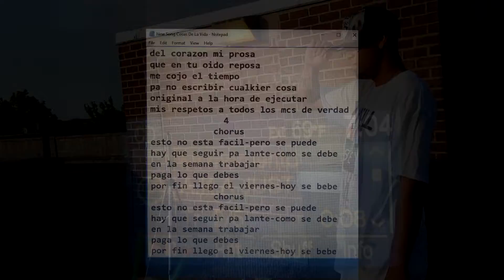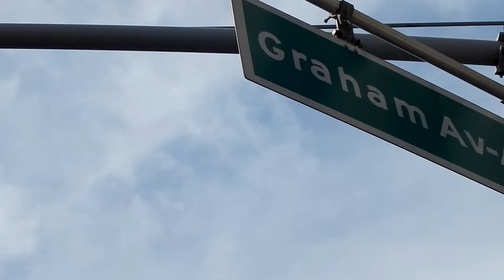A.K.A JUST. Cosas De La Vida Official Video.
New Video from: Scrooge Produce/Dub Sack Official Music.
Dub Sack Publishing. (B.M.I. 2017).
Title: Cosas De La Vida.
Artist: A.K.A. JUST.
Produced by; Nuro; for Dub Sack Publishing.
Executive Producer: Hakeem "Tha Scrooge" Rabiu
This is a Dub Sack Product, 2017.
Shot, Directed, and Edited by: Hakeem "Tha Scrooge" Rabiu.
For Dub Sack Publishing.